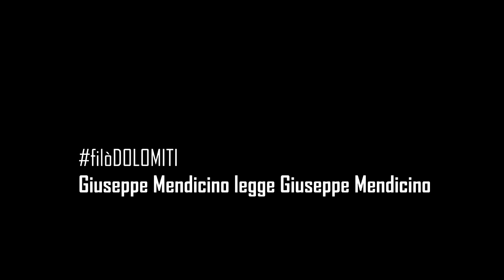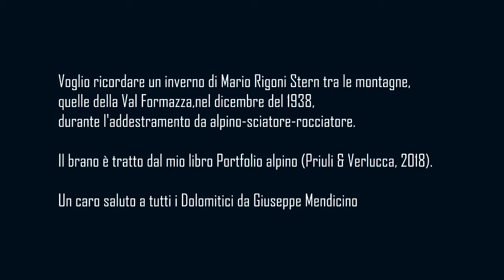filòDOLOMITI - Giuseppe Mendicino legge Giuseppe Mendicino - Portfolio alpino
filòDOLOMITI - Giuseppe Mendicino legge Giuseppe Mendicino - Portfolio alpino: orizzonti di vita, letteratura, arte e libertà

Voglio ricordare un inverno di Mario Rigoni Stern tra le montagne.
Quelle della Val Formazza,nel dicembre del 1938,
durante l'addestramento da alpino-sciatore-rocciatore.
Il brano è tratto dal mio libro Portfolio alpino (Priuli & Verlucca, 2018).
Un caro saluto a tutti i Dolomitici da Giuseppe Mendicino